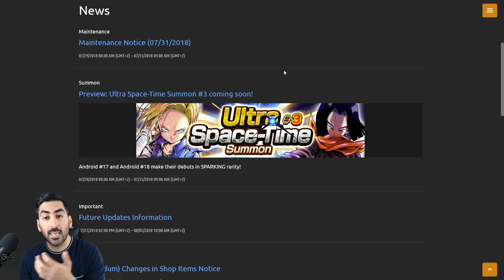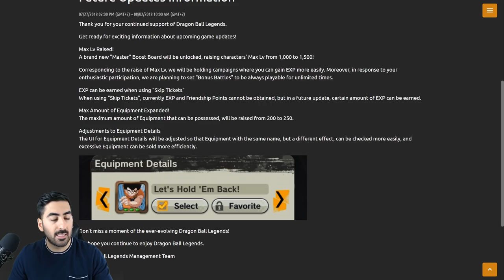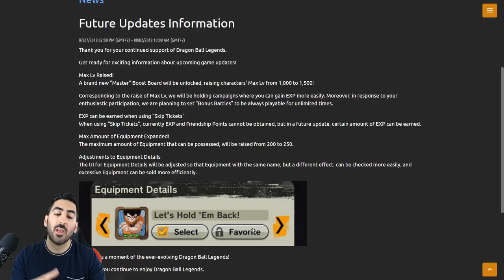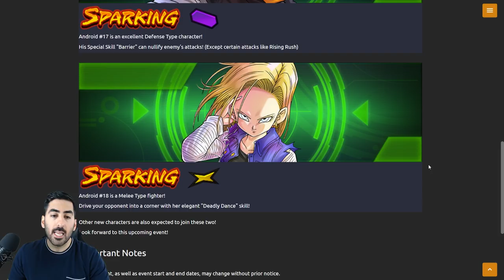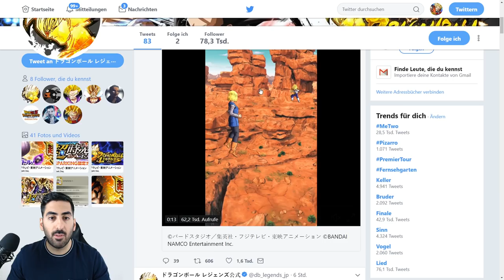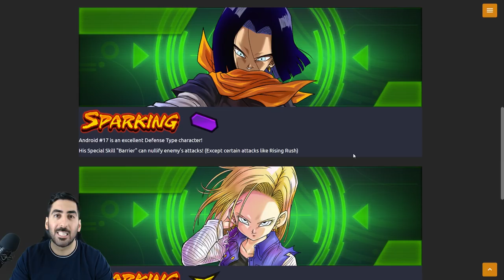SPARKING C17 & C18 KOMMEN - ALLE INFOS & DETAILS! DB Legends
Die neuen Sparking Charaktere C17 & C18 kommen zu Dragon Ball Legends und hier gibt es alle Infos & Details dazu!

- Mo: ab 18:00 Uhr EZB Gohan (Kid)
- Di: ab 18:00 Uhr verschiedene Games
- Mi & Do: spontan
- Fr: ab 18:00 Uhr Late Night Stream
- Sa: spontan
- So: frei